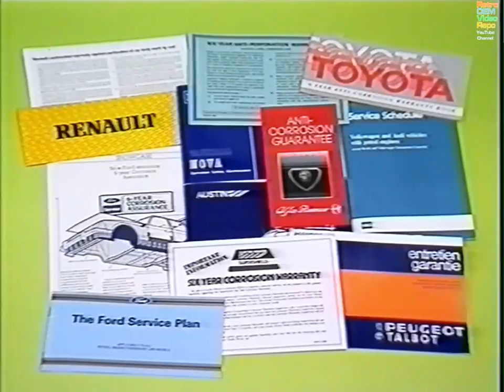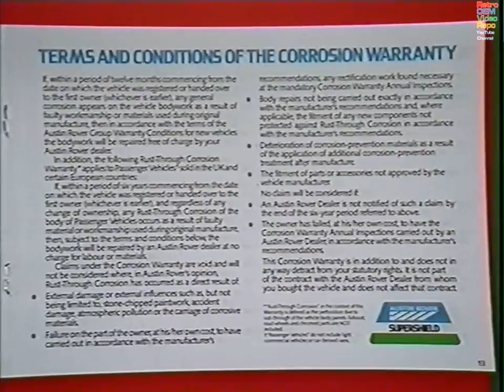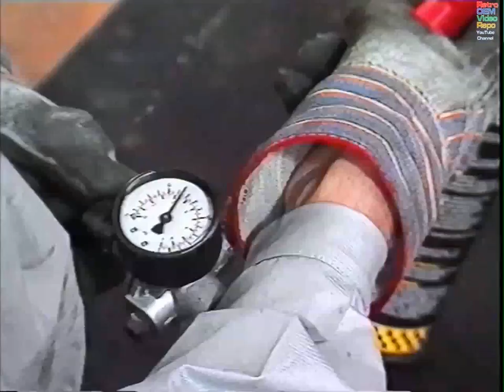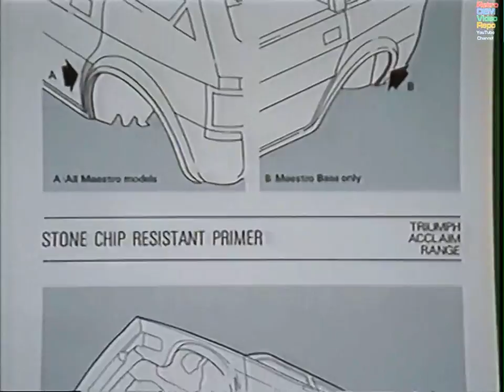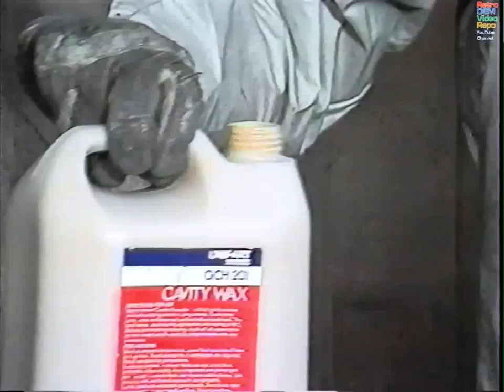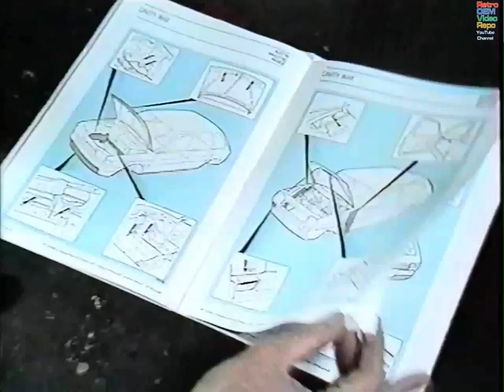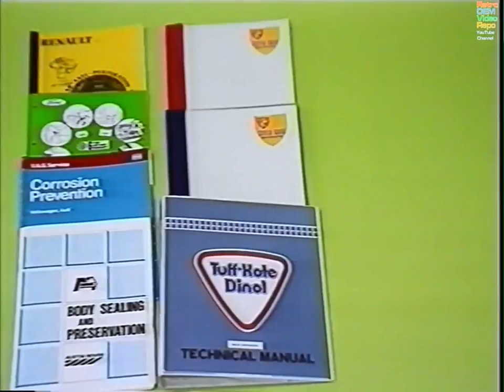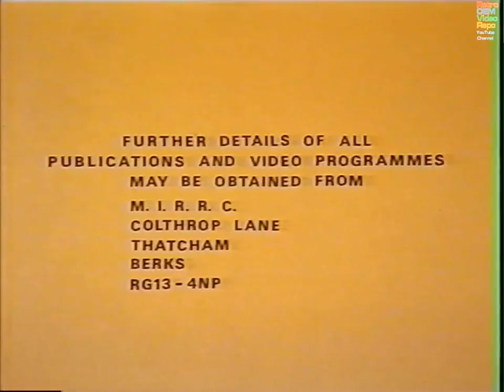Thatcham - Corrosion Protection (1985)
Best Practice and Guidance on Corrosion protection during repairs.

Most of the demonstration is on an Austin Metro.